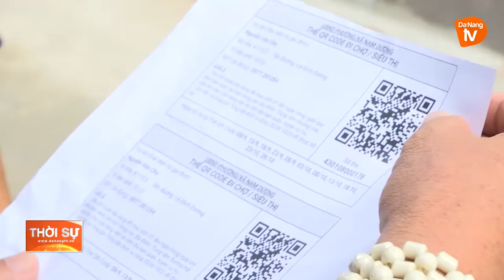NAM DƯƠNG NỔ LỰC GIỮ VỮNG VÙNG XANH